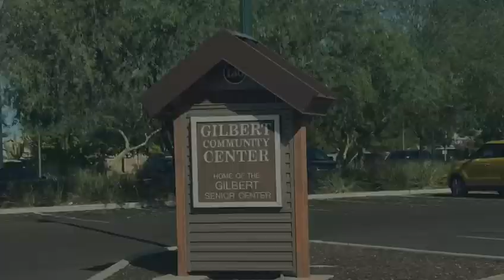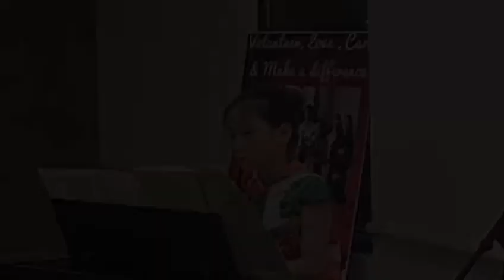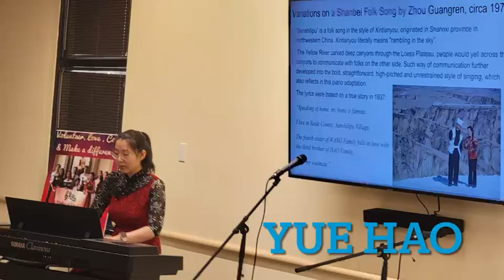Live Concert Light of Music 08254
Light of Music Community  Covert in Gilbert Community  center on 8/24/2025

Thank you for all the volunteers  and patents

Group Leader : Carol Zhang & Lucas Lai